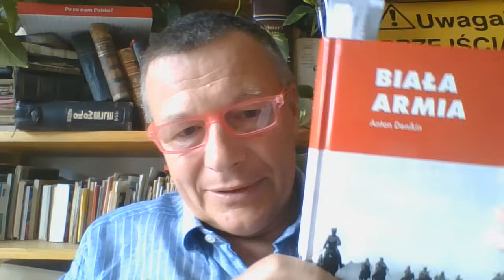695. Denikin i Braun. Pogromcy żydostwa.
Macron będzie dyktatorem? Zieleński do odstrzału? Książka do kupienia.
Datki przyjmuje wdzięcznie rachunek: 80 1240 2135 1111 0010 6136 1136